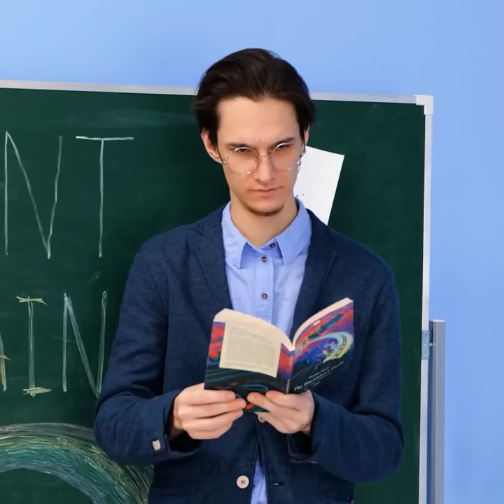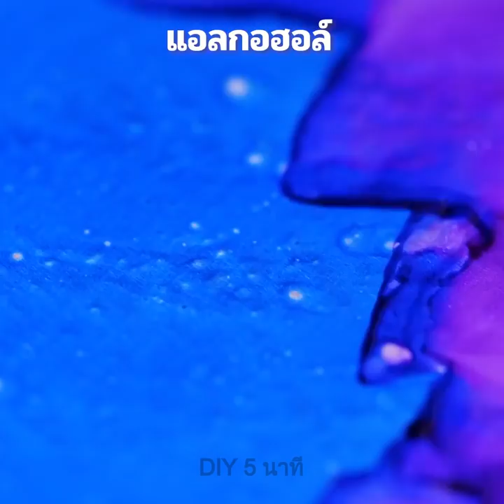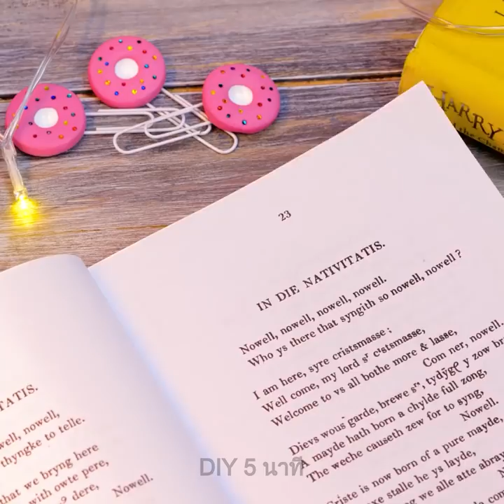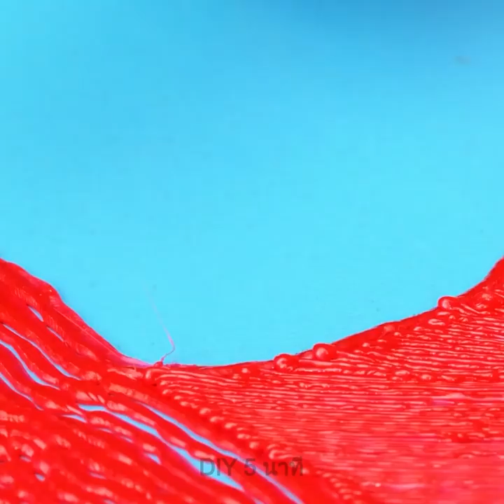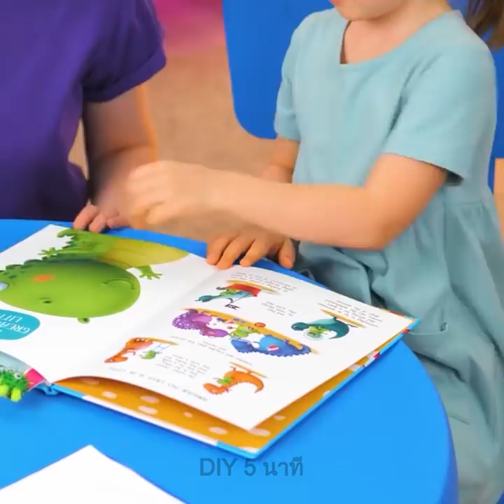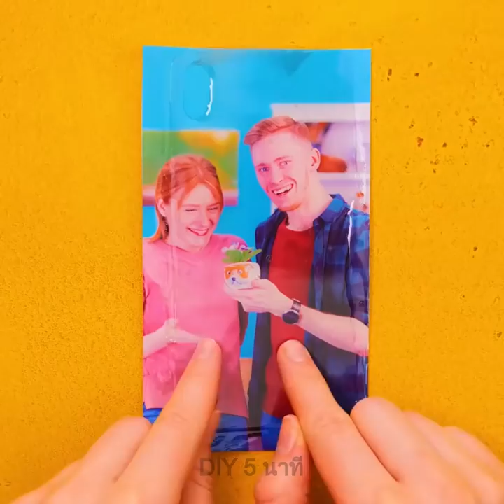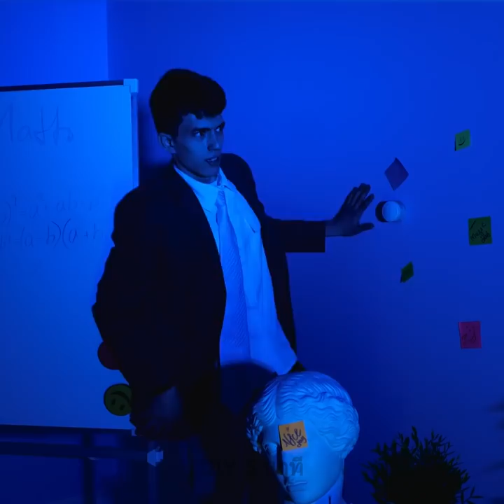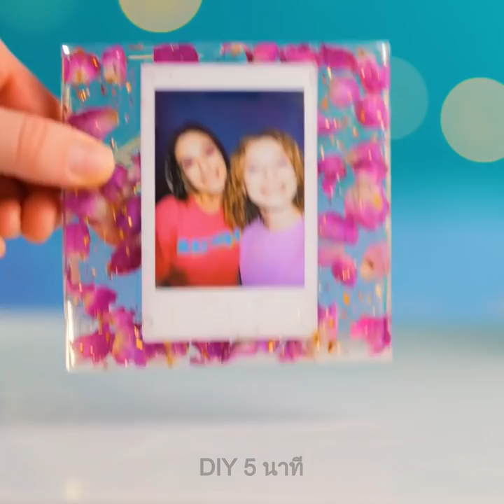ว้าว! งานฝีมือสีรุ้ง 🌈 จากปืนกาว ปากกา 3 มิติ และอิพ็อกซี่เรซิน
สวัสดีนักประดิษฐ์ทั้งหลาย! วันนี้เราจะมาแบ่งปันไอเดียการทำงานฝีมือแบบใหม่ที่คุณควรลอง! เราจะสาธิตวิธีทำรองเท้าแตะสีสดใสจากหลอดดูดน้ำหลากสี และคุณจะได้เห็นเคสโทรศัพท์ DIY  สุดสร้างสรรค์ การเครื่องประดับแฮนด์เมด เคล็ดลับเกี่ยวกับเสื้อผ้า และงานตกแต่งสุดน่ารัก เพียงแค่หยิบด้ายสีต่าง ๆ ขึ้นมาคุณก็สามารถทำเคสโทรศัพท์สีรุ้งสุดพิเศษได้แล้ว! ถ้าคุณชอบสีสันสดใสและอยากให้อาหารธรรมดา ๆ ดูแปลกตา ให้ลองทำพาสต้าโดยใช้สีผสมอาหารสีต่าง ๆ และสำหรับผู้ที่ชอบการวาดภาพ เราจะนำเสนอวิธีการวาดสิ่งต่าง ๆ ด้วยปากกาเมจิกหรือสีต่าง ๆ มากมาย โปรดติดตามชมไอเดีย DIY ใหม่ ๆ ที่จะทำให้วันของคุณสดใสยิ่งขึ้น :)

TIMESTAMPS:
01:36 - ชั้นวางเครื่องประดับ DIY
04:25 - อมยิ้มแสนอร่อย
04:52 - การออกแบบเคสมือถือแสนน่ารัก
08:36 - ไอเดียการวาดภาพง่าย ๆ